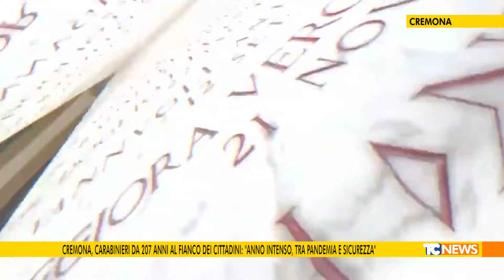Cremona, carabinieri da 207 anni al fianco dei cittadini: "Anno intenso, tra pandemia e sicurezza"